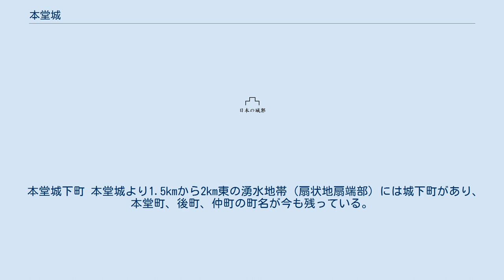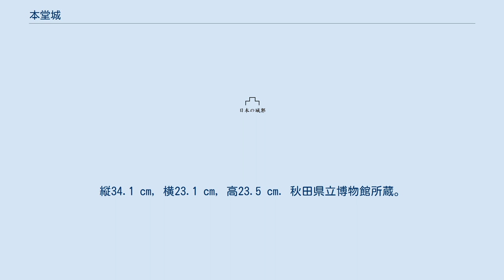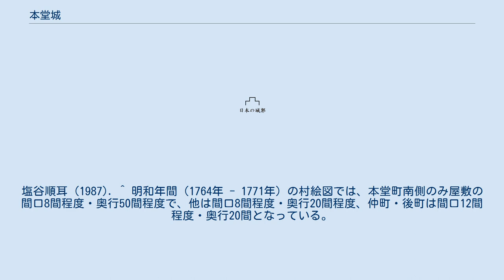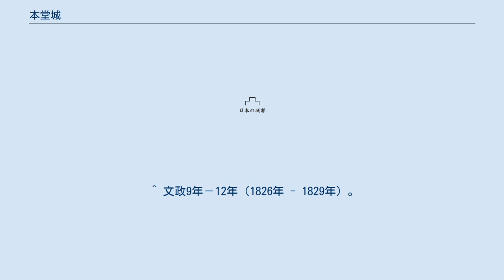本堂城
本堂城（ほんどうじょう）は、秋田県仙北郡美郷町に所在していた中世日本の城。
城跡は県指定史跡となっている。
 本堂城は、戦国時代に構築された平城で、本堂氏の居城である。
六郷複合扇状地の扇端近くに立地し、城跡の北西側を矢島川（雄物川水系）が南西方向に流れる。
内堀は東西182m、南北273mの矩形をなし、幅はおよそ10mで東西南北にめぐらされ、北西端のみ矢島川の自然の流れを利用していたとみられる。
内城の周囲には内堀に接して高さ4m、基底部分の幅が6mの断面が台形状の土塁が築かれていたと考えられる。
内城（曲輪）は、本丸のみのシンプルな構造と思われ、その広さは東西140m×南北180mであった。
現在、内堀跡の一部は水田、また内城跡は畑地として利用され、東北端には土塁の一部が遺存している。
 慶長19年（1614年）銘の現存する古絵図『本堂城廻絵図』（皆川氏旧蔵、現秋田県立博物館所蔵）によれば、さらに外堀があったことが記されている。
その規模は東西436m、南北405mにもおよんでおり、小領主のものとしては大規模なものである。
絵図によれば、内堀から20mから30mの距離をへだてて、内堀を包むように囲み、南側だけが凸状に出ており、南に正門、東西の中央部にもそれぞれ門のあったことがわかる。
このうち、東門だけが城下町と本堂城を直接むすんでいる。
 城跡から炭化米や礎石が出土しているが、規模や構造、立地などの面からみて軍事的意味はあまり高くない。
おそらくは村落支配の必要上、平城の経営におよんだものと推定できる。
 本堂氏は、鎌倉時代の前半に陸奥国和賀郡に土着し、南北朝時代に出羽国山本郡（現在の仙北郡）に進出した和賀氏の庶流と考えられている。
本堂氏は当初は角館を本拠とする戸沢氏と姻戚関係を結んだものの、周囲の安東氏、小野寺氏、戸沢氏の諸勢力に組み入れられることなく、山城の元本堂城を本拠とし、義親 - 頼親 - 朝親 - 忠親と続いた。
『寛政重修諸家譜』によれば、義親は北の戸沢氏と戦い鶯野で戦死、頼親も南の金沢城主との戦いで戦死、朝親もまた戦死している。
 戦国時代後半には付近一帯を支配する小大名に成長し、山城であった元本堂城から移ったのは天文年間（1532年 - 1555年）と考えられる。
1590年（天正18年）、豊臣秀吉の小田原征伐に参陣、同年9月、上杉景勝の家臣藤田信吉による検地に協力している。
同年12月19日、これらにより、本堂忠親は秀吉から元本堂、黒沢などの中郡（現在の仙北郡南部）11か村、8,983石余の知行地が本領安堵された（『本堂宛秀吉知行朱印状』）。
なお、忠親は秀吉の朝鮮出兵にあたって肥前名護屋におもむき、文禄2年（1593年）の牧使城（晋州）攻撃の派兵が計画された際には秋田実季などとともに名前があがっており、兵25人の軍役が割り当てられている（『浅野家文書』）。
 本堂城下町 本堂城より1.5kmから2km東の湧水地帯（扇状地扇端部）には城下町があり、本堂町、後町、仲町の町名が今も残っている。
平城（本堂城）を構築した際に整備したものとみられ、その位置は山城（元本堂城）と古代城柵遺跡の所在する払田柵跡を結ぶ道路のほぼ中間にあたる。
道路の両側に向き合って家がならんでおり、散村形態の卓越する当地方にあって長さ700m弱の街村の形態をなす。
『本堂城廻絵図』によれば、この3町および田町から成っていたことがわかり。
その規模はおよそ100戸であった。
集中度からいえば明らかに強制的移住によるものと考えられるが、江戸時代のように商人町・武家町・寺社地などの区別はなく、当時の当地方小領主の支配地域における兵農分離の進んでいない状況を傍証する。
ただし、「後町」などの名称より集住した人間のあいだに階層的区別があったことはうかがわれる。
 慶長19年の『本堂城廻絵図』によれば、周辺の川口・今宿・飛沢なども「町」と記されており、これは自然村落を「町」と称したもので都市計画をおこなったものではないが、本堂城下町とは、川口町道・今宿町道・飛沢町道などで結ばれていた。
他に、長信田道・元本堂町・若林山道などがあり、いずれも城下町から放射状に道路が領内要所に向かってのびていた。
 関ヶ原の戦いののちの慶長5年（1600年）12月、本堂忠親の子本堂茂親は国替えを命ぜられ、慶長7年（1602年）佐竹氏の入部にともない交代寄合として常陸国新治郡志筑8,500石に転封となり、本堂城は廃城となった...